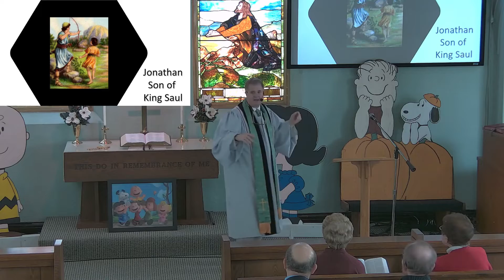February 13th, 10:30 Service Stream